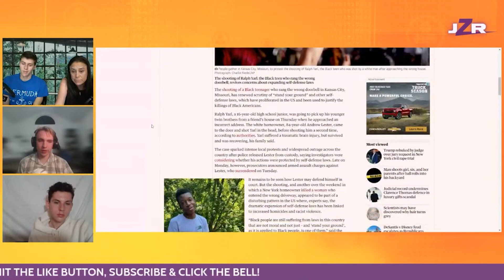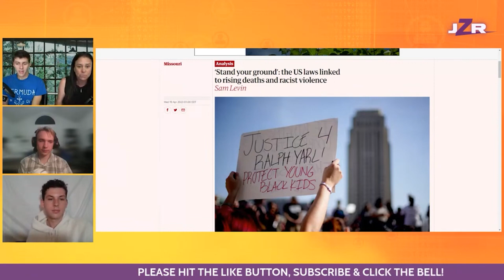How Stand Your Ground Laws INCREASE Gun Violence w/ JenZ Report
Stand Your Ground has been a controversial gun 'right' for many years that has resulted in many cases of clear homicide, but ultimately are shielded by this law. What's the solution?